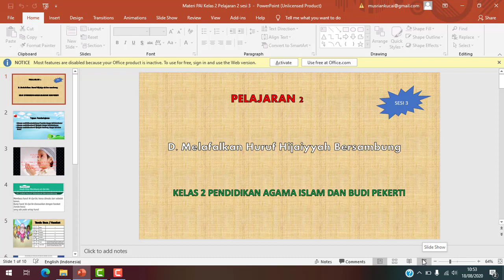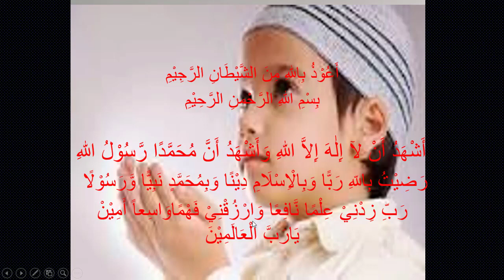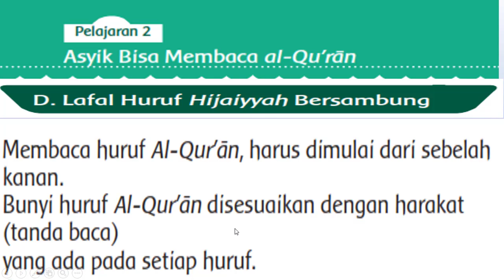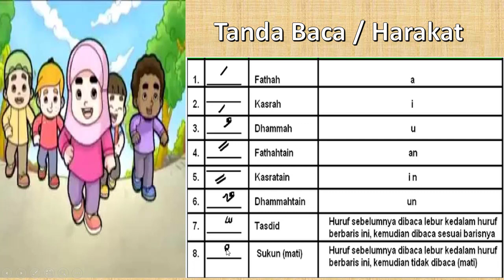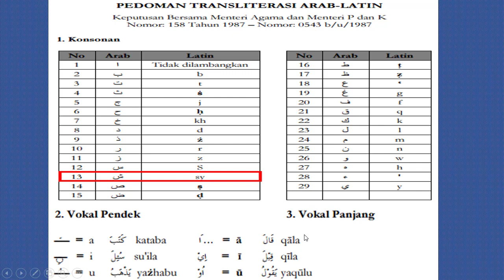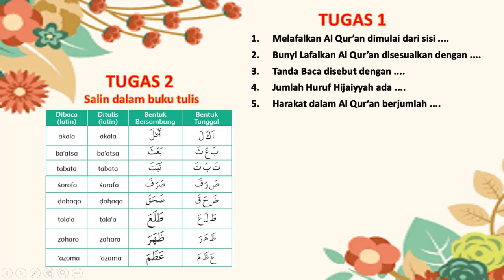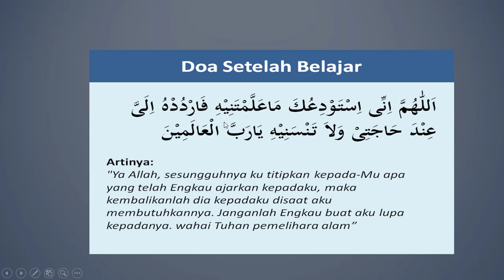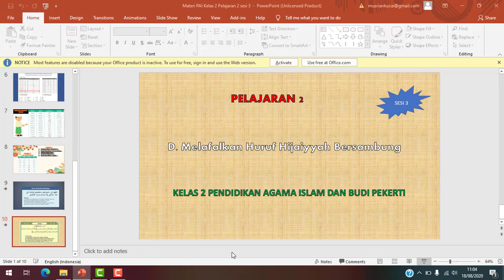Materi PAI Kelas 2 Pelajaran 2 sesi 3